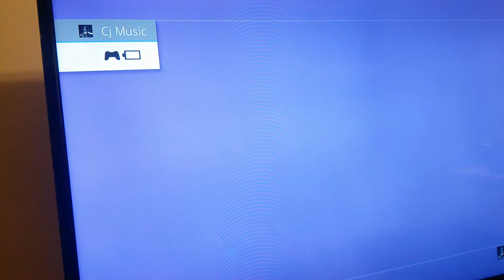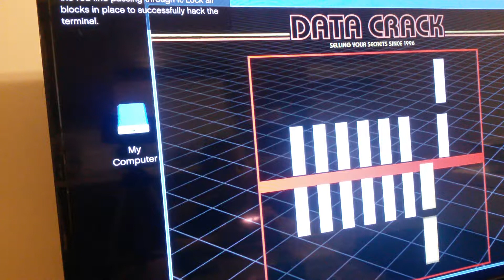Being a real friend to be reunited battles in GTA online